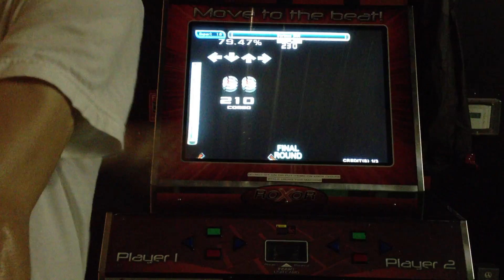Parrax Serious Shit 79.70%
yeah yeah i know shitty score. -.-
im almost there to break the 240bpm
230bpm still hard for me.
was playing this in jeans anyways :P
gunna work on it.